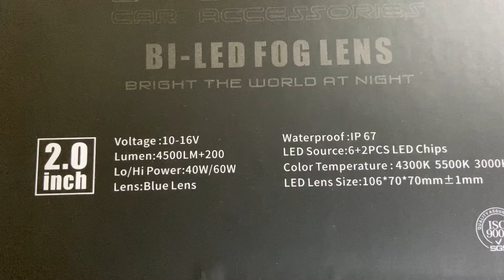AES 2" Inch Double Laser ✅Bi-led Tri -Colour Fog Projector Light ✅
Single colour GTR Link -   • GTR 2022 Upgraded High Power LED PROJ...
GTR F313 Link -   • GTR F313 Tri Color Fog Lamps  Upgrade...